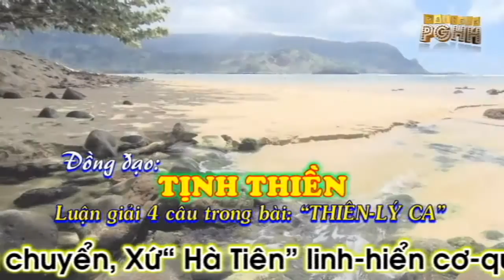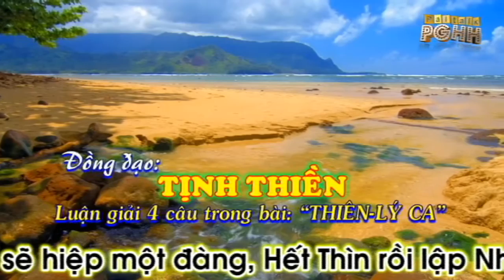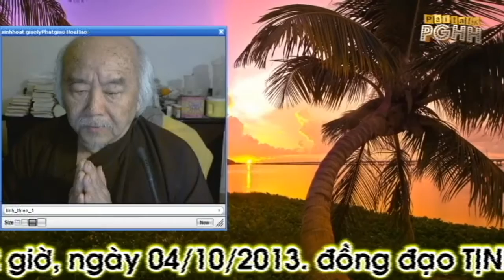Lg 4C: Cuối năm Thìn sẽ lo vận chuyển, Xứ“ Hà Tiên” linh-hiển cơ-quan. - Đ.Đ Trần Phú Hữu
0/- Câu hỏi: Đạo PGHH có phải là ĐẠO PHẬT hay không?-Đ.Đ Vĩnh bình
3/- Đề tài: 3 Ngôi Thờ Phượng Của Người Tín Đồ PGHH
4/- Đề tài: 48 Lời Thệ Nguyện của Phật A Di Đà
5/- Đề tài: Ba Ngôi Thờ Phượng Của Người Cư-Sĩ Tại Gia
18/- KỶ NIỆM NGÀY ĐỨC HUỲNH GIÁO CHỦ VẮNG MẶT 25-2-Đinh Hợi.1947 - Giáp Ngọ.2014
19/- Kỷ Niệm Ngày ĐỨC THẦY vắng mặt 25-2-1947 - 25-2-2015 trên phòng Paltalk Sinh Hoat Giáo Lý PGHH
20/- Kỷ niệm ngày Lễ Giỗ ĐỨC ÔNG: 7-3-Nhâm-Dần.1962-Giáp-Thân.2014 trên Paltalk SHGLPGHH
32/- Lg 1Đ trong bài Sứ Mạng: Ta cùng Đức-Thầy mới ta hiệu Khùng Điên